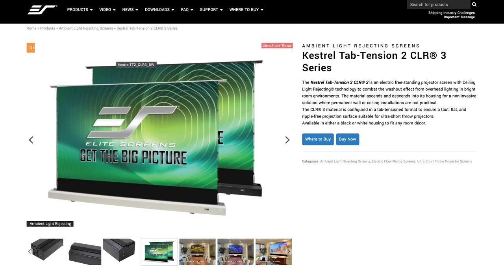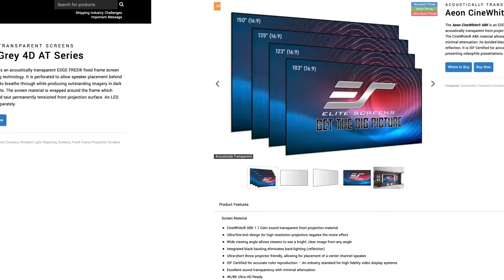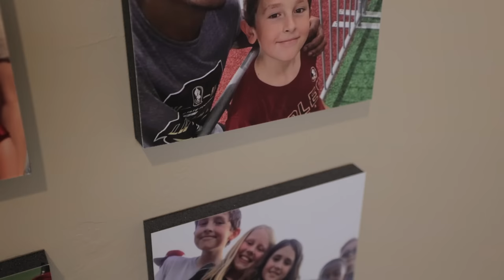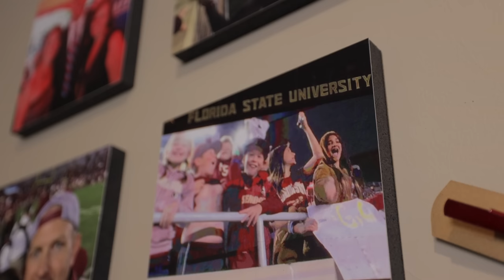BEAUTIFUL Budget Friendly Basement Multi-Purpose Home Theater Tour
The challenge comes when you are working on a limited budget. Just how far can you stretch your dollar? Today Randy shares an INCREDIBLE budget friendly home theater that not only looks great,

If you enjoy Home Theater Tours and would like me to do more, consider becoming a Patron

New Elite Screens:
Floor-Rising Ceiling Ambient Light Rejecting Electric Screens

Randy's Home Theater:
JBL Studio 590 - Fronts
JBL Studio 580 Center
Fluance AV5 Surround Back
Fluance AVBP2 Surround Side
Integra DTR 40.7 AVR
Emotiva BasX A3 Amplifier
Optoma UHD60 Projector
Nvidia Sheild
Samsung Bluray Player
MiniDSP 2x4HD
HT Design South Hampton Theater Seats

JVC DLA-NX7 Projector
PS5

Audio:
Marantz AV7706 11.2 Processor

Misc:
14 gauge Speaker Wire